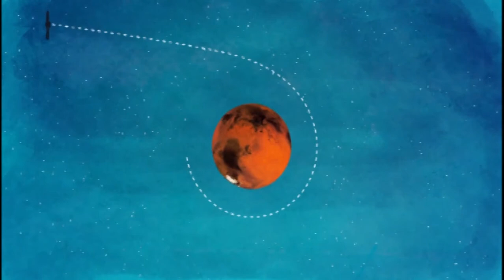Sigma 7: Reaching BINAURAL Version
Listen to 'Reaching' in Binaural stereo. Plug your headphones in, sit back and experience the song as it literally moves around you. This is your chance to listen to this live performance as if you were actually there. The original show was presented in ground-breaking 16 x  Channel Surround Sound by Sigma 7.
Please note that the exact effect will vary from person to person due to hearing and headphone differences.